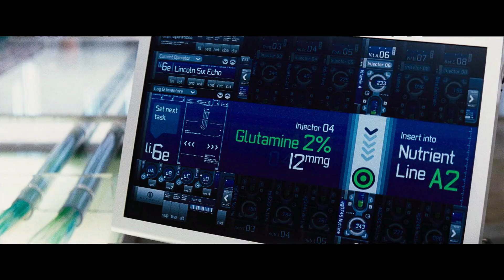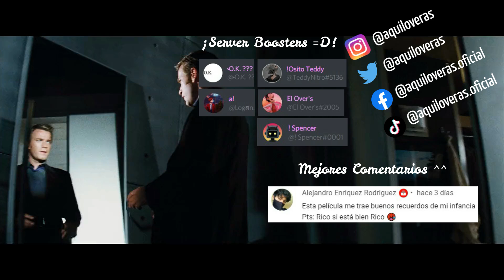🔰 ENCERRADOS EN UN BUNKER (LA TIERRA ESTA CONTAMINADA) 😰 | La isla | Resumen en 11 minutos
La isla | Resumen en 11 minutos | Aquí lo verás

resumen de peliculas, aqui lo veras